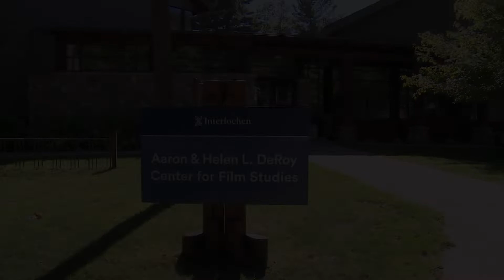‘Finding who I am’: Matheson’s story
After two years as an Interdisciplinary Arts major, four-year Interlochen Arts Academy senior Matheson switched to Film & New Media to pursue their passion for game arts. Listen in as Matheson discusses the incredible resources available to the filmmaking school students and shares how Interlochen prepared them for the college of their dreams.